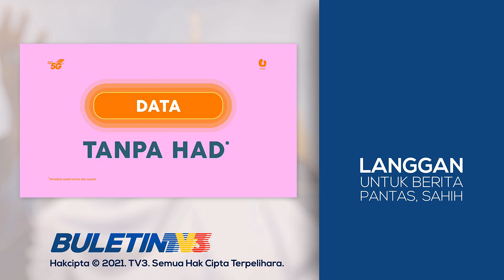PIALA MALAYSIA | KL Muncul Juara, Layak Ke Piala AFC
Kuala Lumpur cipta sensasi apabila menewaskan juara bertahan Johor Darul Takzim (JDT) dengan keputusan 2-0 pada aksi akhir Piala Malaysia ke-100 tahun, malam tadi.

Kemenangan itu membolehkan skuad "warga kota" mengakhiri penantian 32 tahun untuk menjulang kejuaraan sekaligus meraih tiket ke Piala AFC, musim depan.